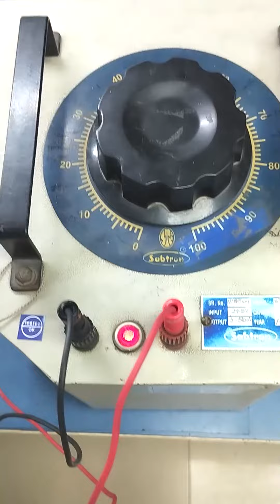Asia Automation | Agni 93 V 1 Psx 35 | io module - Repair @ Advanced Micro Services Pvt. Ltd